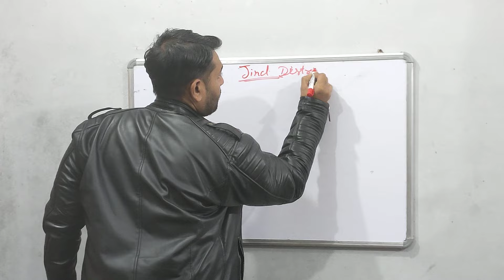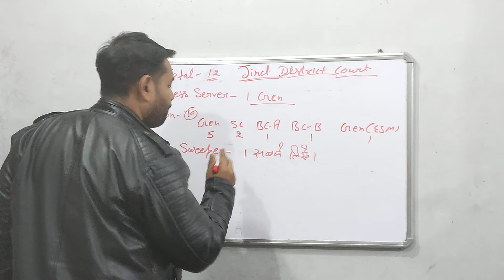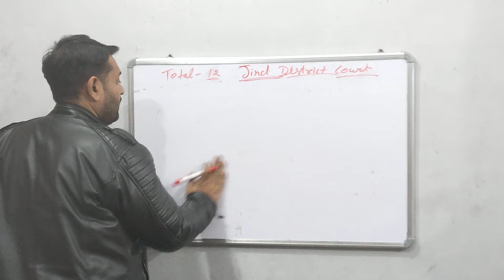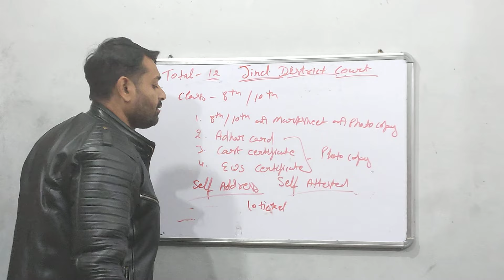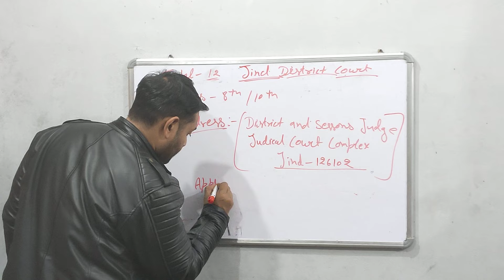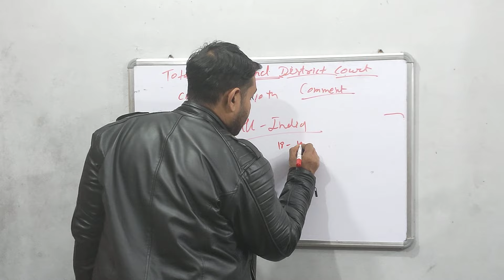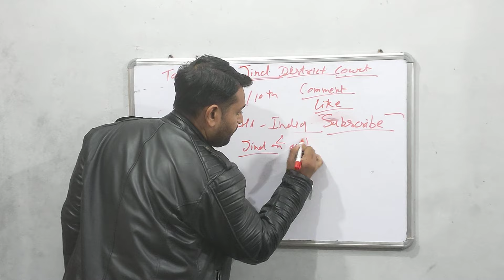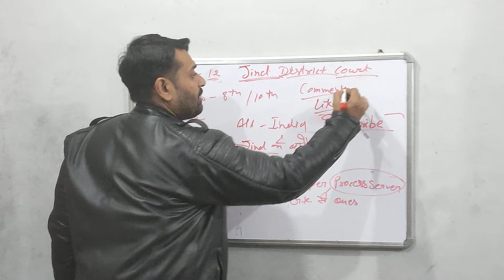Jind District Court | चपरासी, सफाई वाला, Process Server भर्ती | जींद जिला न्यायालय चपरासी भर्ती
Jind District Court
# jind District Court peon vacancy
जींद जिला न्यायालय चपरासी भर्ती
चपरासी भर्ती जींद
चपरासी भर्ती
सफाई वाला भरती
Process server Bharti
District Court vacancy
जिला न्यायालय भर्ती 2024
जिला न्यायालय चपरासी भर्ती
जिला न्यायालय प्रक्रियार्वर भरती
District Court peon vacancy
District court sweeper Bharti
District Court peon recruitment
District Court peon recruitment 2024